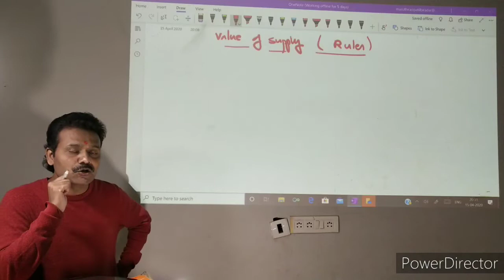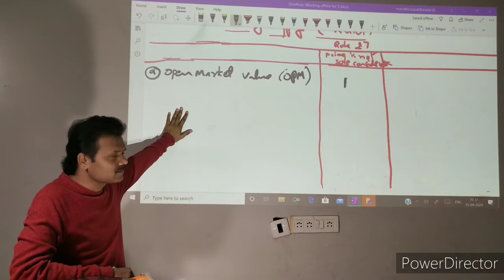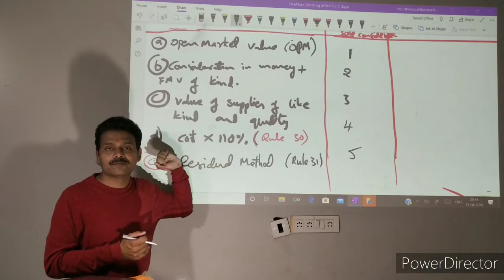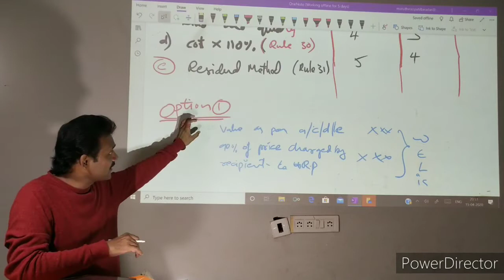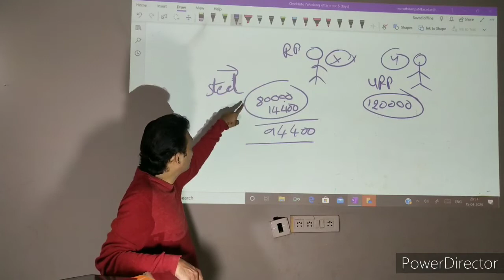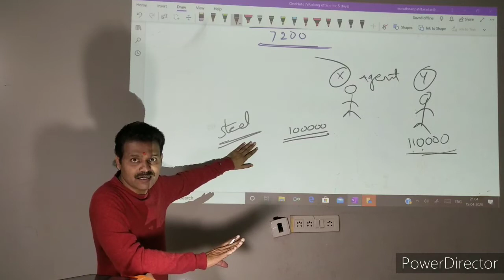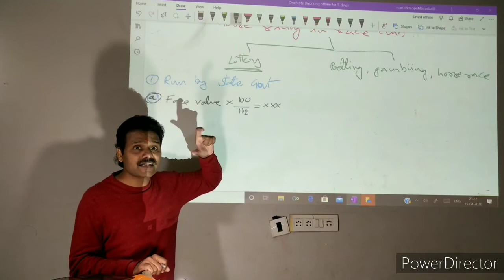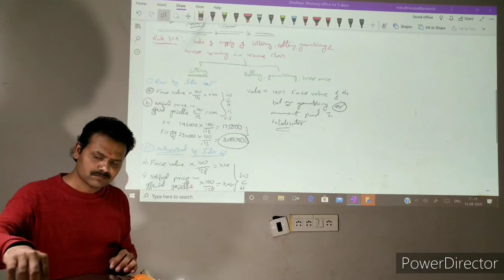Value of Supply Under GST, Lecture 2/4 , by Maruthi Rao Patil